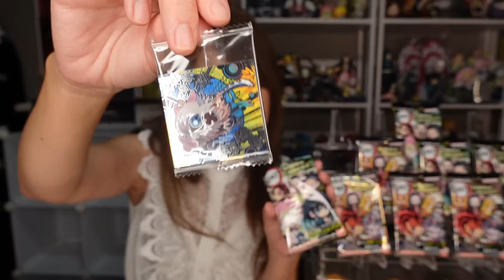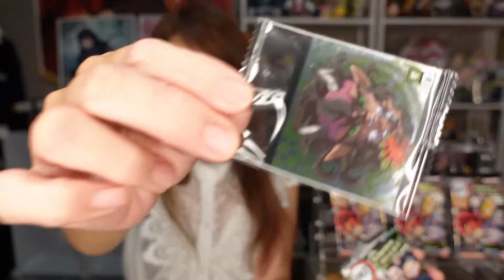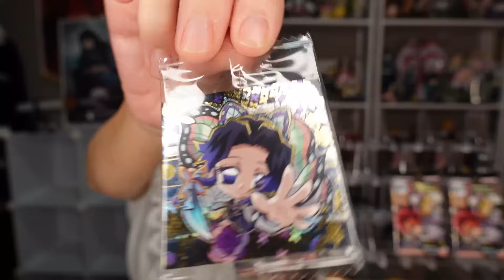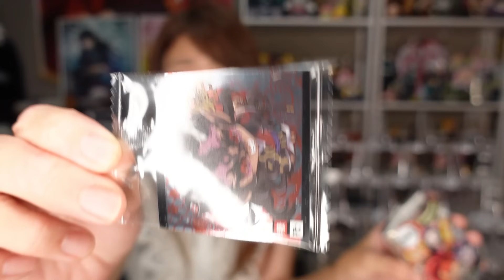もう、限界です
鬼滅の刃のアニメグッズ、イベント、コスプレ、推し活旅行の情報をUPしています